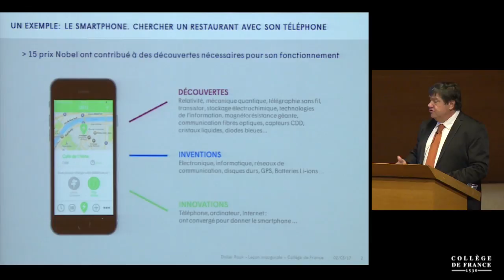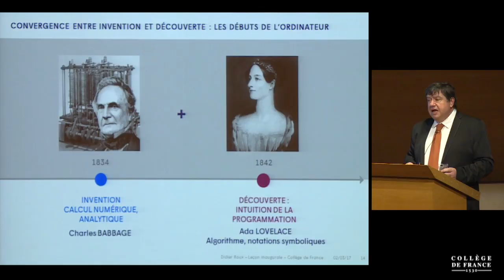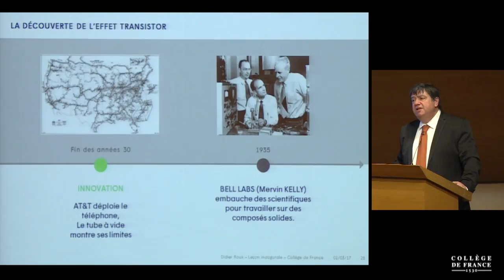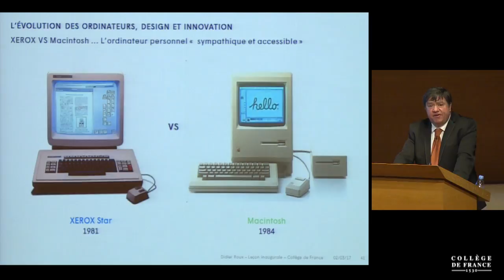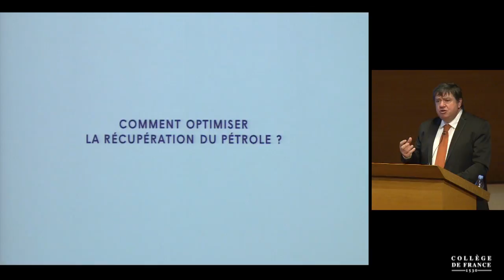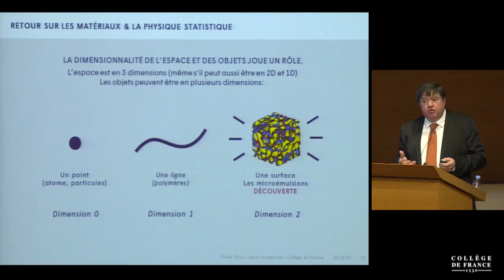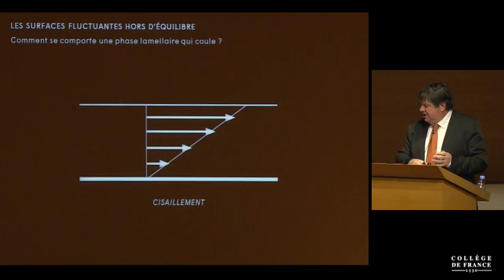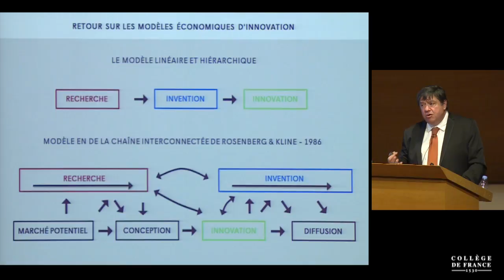Recherche fondamentale, Inventions et Innovations - Didier Roux (2017)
Leçon inaugurale de Didier Roux prononcée le 02 mars 2017.
Didier Roux est professeur invité sur la chaire Innovation technologique Liliane Bettencourt (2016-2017).

La perspective du manque de pétrole dans les années 70-80 a généré une forte activité technologique afin d’accroître la capacité d’extraction des puits pétroliers (récupération assistée du pétrole). Cela a conduit à un intérêt particulier en recherche fondamentale dans le but de mieux comprendre la structure et les propriétés des microémulsions. Les microémulsions sont un mélange d’eau, d’huile et de tensioactifs ayant des propriétés permettant d’accroître la production d’un puits de pétrole en voie d’épuisement.

Tirées par ce besoin d’innovation, ces recherches ont conduit à l’émergence de progrès spectaculaires en physique fondamentale (physique statistique d’objets bidimensionnels fluctuants). La découverte et la compréhension d’autres structures ont permis par la suite d’inventer un nouveau procédé de fabrication de liposomes. Ces allers-retours entre science fondamentale et appliquée illustrent, par cet exemple, différentes approches permettant de lier science, technologie et applications.